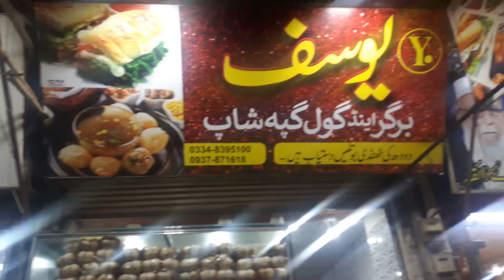Burger Making || Tawa Burger || Special Egg Burger || Tawa Burger Recipe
The Beauty of Pakistan is all about Pakistan tours, Travel to different areas of Pakistan, Village foods, Street Foods, Travel foods, Hotel foods.  I hope you like all the videos on our Beauty of Pakistan YouTube channel.

Note:
Any of the views expressed by the speakers do not necessarily represent the views of our channel or any other projects it may have or intend to do.

Video Footage: All footage used in our videos is not permitted to be cut clips and use in your  videos (without permission from the original owner of the stock footage or images). You must also seek permission from the footage owner before monetization of any content.

Street Food
Pakistani food
Ultimate Pakistani Street Food
PAKISTANI VILLAGE FOOD
HEAVEN ON EARTH IN PAKISTAN
Street Food in Peshawar
Pakistani Street Food Tour
Peshawar Street Food
Nisar Charsi Tikka and Karahi
The ULTIMATE Lahori Street Food Tour of Lahore, Pakistan

Indian food
Indonesian street food
Bali street food
Thai food
Turkish food
Moroccan food
Asian street food
Pakistan vlog
Food street
Falafel
Falafel recipe
Chinese food
Spicy food
Food documentary
Travel channel
Indian vlogger
Food vlogger
Ukraine travel
How to be a food blogger
Cooking videos
Food travel
Food Videos
Best street food
Indian cooking
How to become a food blogger
Village Cooking
Village Food
Village Food Secrets
Village insider
village life